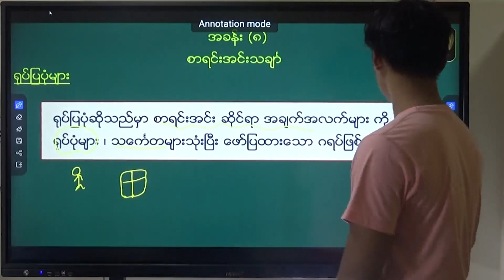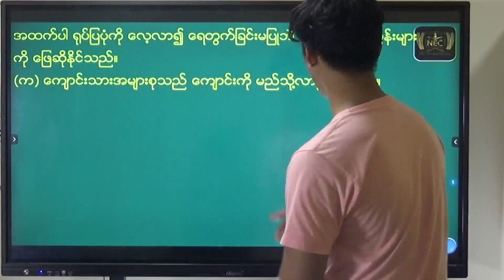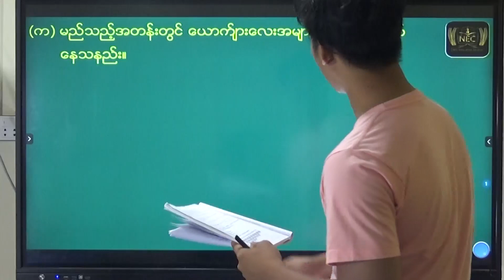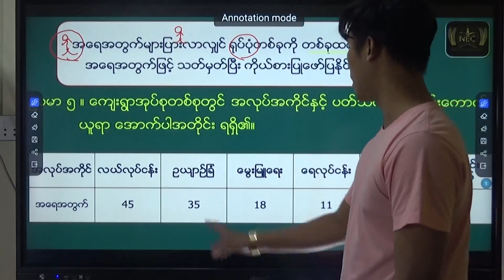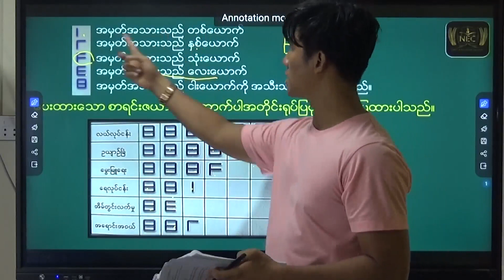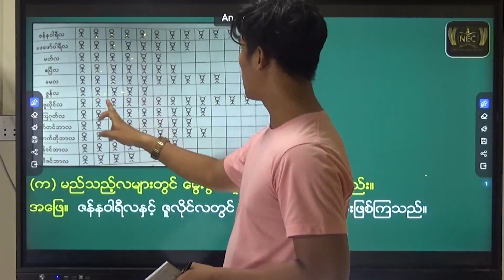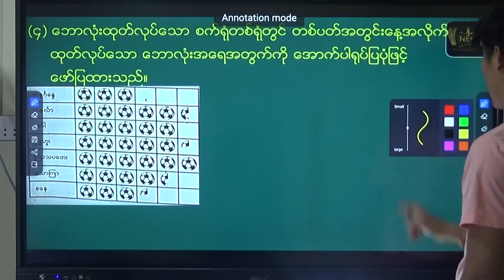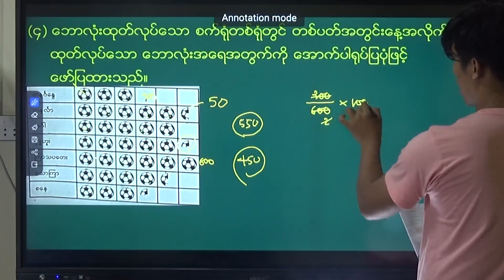M1 Chapter (8) part 1